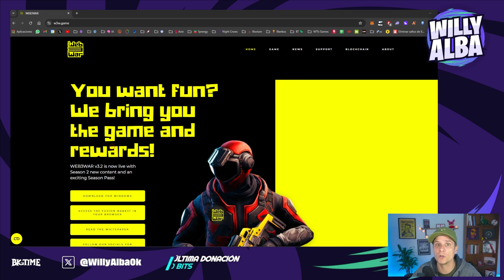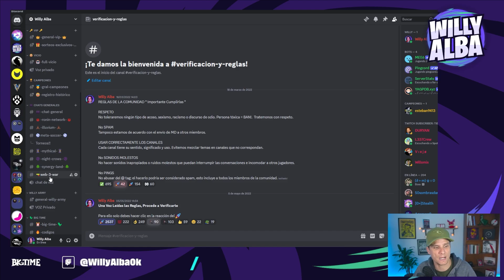¡Evento WEB3WAR en mi stream! 💸 Gana jugando GRATIS!!! 🔥 Shooter PC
WEB 3 WAR - SHOOTER GRATIS PC 2024

Y Unete a mi discord para estar listo!